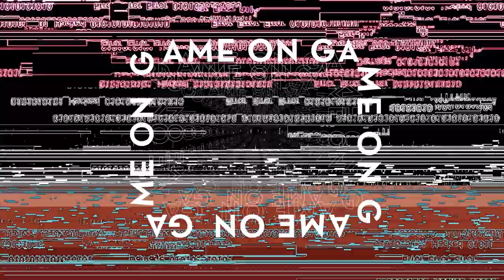ATTENTION ALL GAMERS! 🕹 I COMING TO BUTLIN'S AUTUMN 2024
It’s time to take your already jam-packed holiday to the next level with our brand-new activity centre, PLAYXPERIENCE.

Set over two floors and covering nearly 50,000 square feet, this immersive indoor hub will feature nine state-of-the-art experiences for kids and big kids alike. That’s nearly 50,000 square feet of fun and entertainment all under one roof! Expect mind-blowing, adrenaline-pumping activities in the daytime and competitive, interactive bar games in the evening. Take on themed escape rooms, putt your stuff with hi-tech mini golf or challenge your family to a laser tag battle.

Coming to Bognor Regis in 2024.